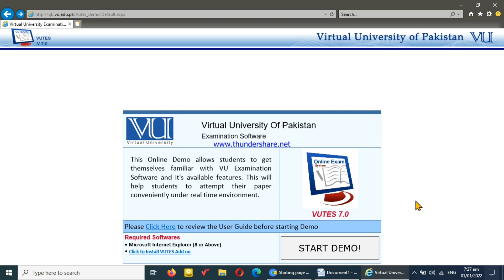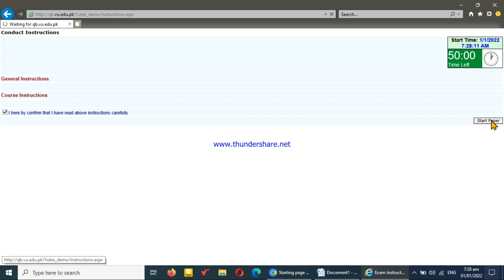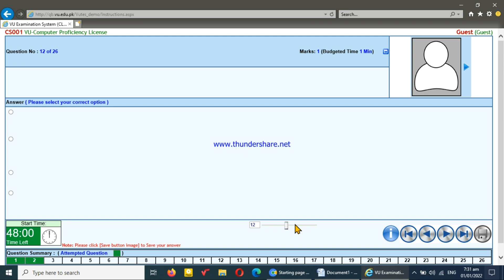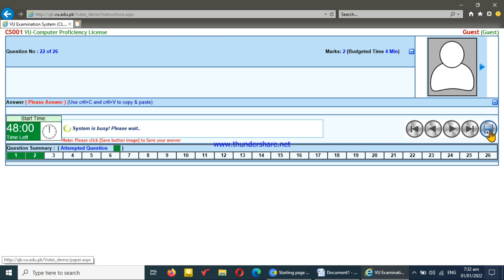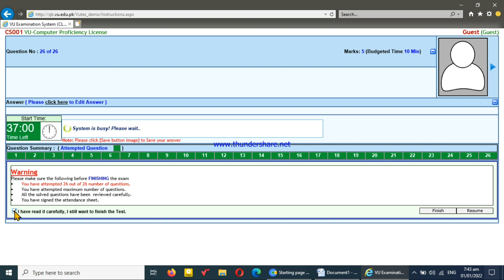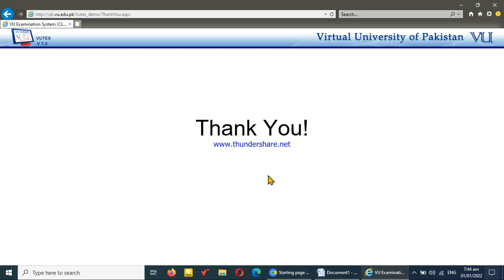how to use VU exam software|| paper kaisy apper ho ga|| paper method|| tips and tricks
VU KNOWLEDGE